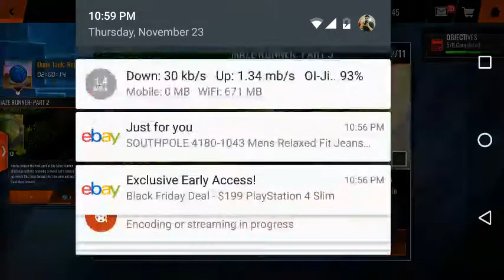NBA LIVE Mobile Stream S2E9 Looking for Cornucopia PACK --Part2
Chris Mulling 91'
Looking for Cornucopia PACK